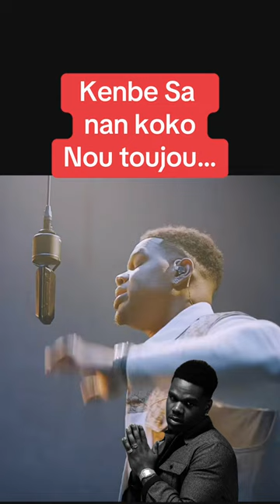Jènn atis sa kap evolye USA ( Fridayyy )